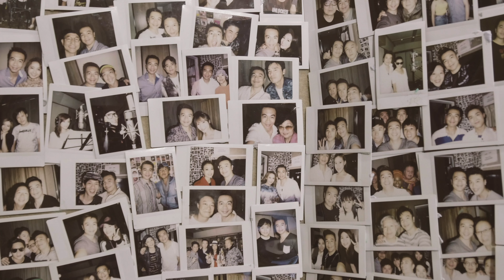【GIG STAGE】EP#28〔NATE〕 Wong Way Down － Armando's Rhumba (4K Drumming, English Subtitles)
第二十八集嘉賓 NATE 同佢隊Band Wong Way Down 為我地帶嚟一首「 Armando's Rhumba 」 打鼓部份~
記住開4K最高品質啊！今集 Nate 帶埋自己嘅隊員一齊 Jam 歌，而且會解構拉丁爵士嘅打法同埋點樣將敲擊樂 Part 轉為用爵士鼓打～
00:43 嘉賓簡介
00:53 Drum Performance
05:05 嘉賓訪問
名稱：Nate Wong
打鼓年期：21年
參與樂隊：Nowhere Boys, Dock in Absolute, Wong Way Down, Good Funk Shui
合作藝人：鄭秀文, 林一峰
喜愛樂隊：Tony Rice, Roy Hargrove, Vulfpeck
喜愛鼓手：Tony Williams, Chris Dave, Joe Chambers, Lester Estelle
免費打鼓娛樂媒體平台 GIG Channel，第一季榮幸地邀請了近四十位香港鼓手表演示範及訪問，四十位不同鼓手的故事，4K多角度拍攝，希望大家多多支持、分享及訂閱🥰🔥🥁
創辦人：
GIG STUDIO
- Recording Studio 錄音服務
- Music Production 音樂製作
- Mixing 混音後期
- 4K Shooting 4K拍攝錄影
- Live Streaming 網上直播
- Online Drum Tracks 遙距錄鼓服務
- Booking 94670726

嗚謝：
匠 Drumstick/鼓皮
Zildjian Cymbals